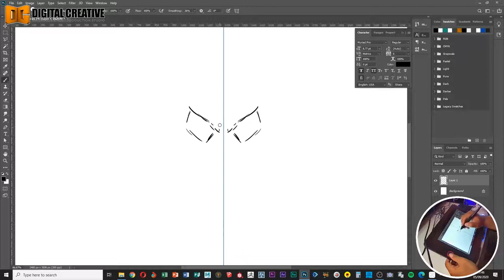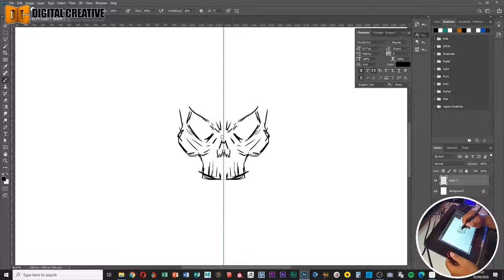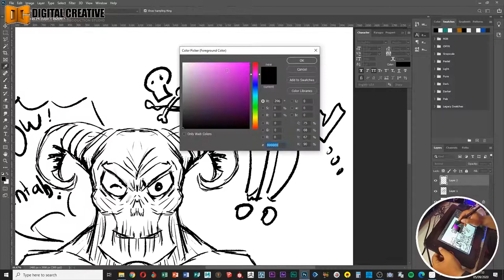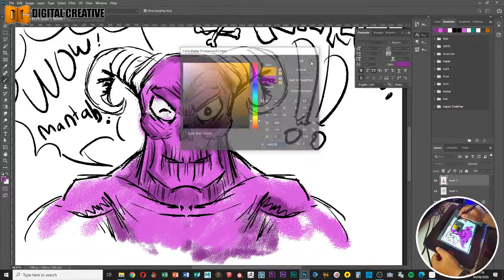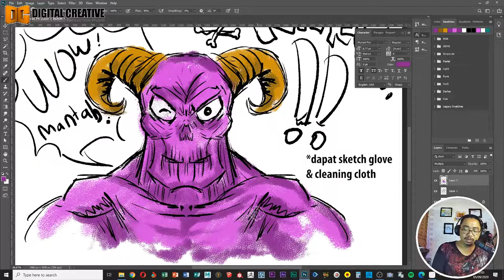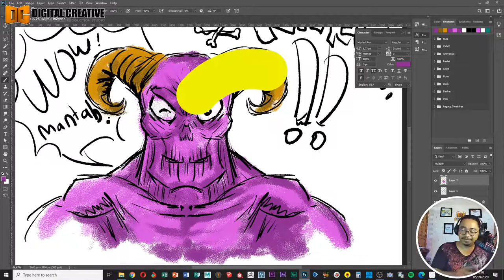Unboxing & Quick Review Xp-Pen Artist 12 Pro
Kali ini saya akan membuat sebuah video Unboxing...mohon maaf apabila agal acakadul, karena ini saya masih noobs dalam membuat video unboxing seperti ini...
Nah, barang yang akan kita unboxing adalah sebuah screen drawing tablet dari brand XP-Pen yang berukuran 12 inch, yaitu XP-Pen Artist 12 Pro...
Xp-Pen Artist 12 pro ini cukup affordable untuk sebuaf screen tablet, pada saat saya beli, scree tablet ini dijual dengan harga Rp. 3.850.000,- di distributor resmi nya...
Pengalaman menggunakan XP-Pen Artist 12 Pro ini terbilang cukup menyenangkan, karena setup dan instalasi driver nya sangat cepat dan mudah...dan sama sekali tidak ada kendala ketika dicoba pada beberapa software painting yang biasa saya gunakan.
SOK...silahkan ditonton videon ya sampai habis...dan enjoy...!
Salam Kreatif...!!!